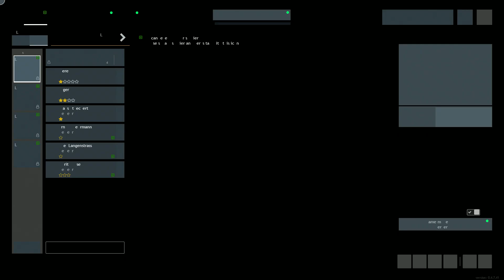enlisted part20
Description here.